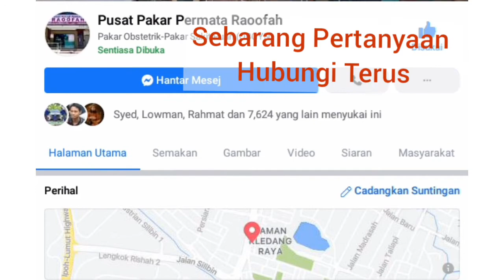Pusat Pakar Permata Raoofah, Ipoh | Review !! Bilik Lavender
THE MEDICAL CENTRE

Pusat Pakar Permata Raoofah, (PHC) started its healthcare services in the year 2008 as Klinik Raoofah. The clinic was upgraded to a medical centre and 24 hours maternity centre in March 2014, to serve the medical needs of patients of all ages living in the area of Silibin, Jelapang and Meru mainly and also to those who may come from nearby districts & towns in Perak and northern and southern states who can have access to the medical centre conveniently via the North South Expressway (PLUS) Jelapang toll exit and the Ipoh-Lumut highway.

The medical centre now caters for outpatient and inpatient services, to be of service to a population of about 500,000 people living in and around the vicinity who may range from lower middle to upper middle class population.

The out-patient clinic (OPD) is operating a specialist clinic, maternity clinic and also a paediatrics clinic. It also has a post-natal centre for mother & baby care.

37-41, Lengkuk Kledang Raya, Jalan Jelapang, 30100 Ipoh, Perak Darul Ridzuan.